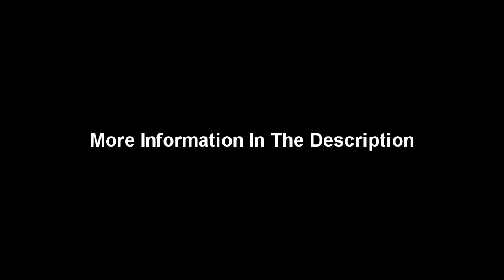Misfits - Helena - Drum Track